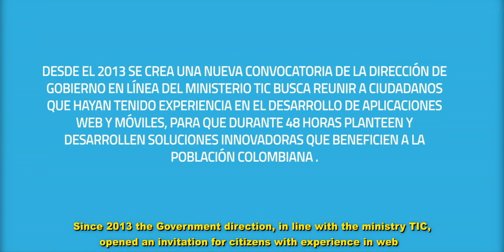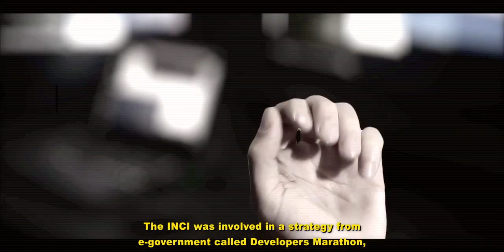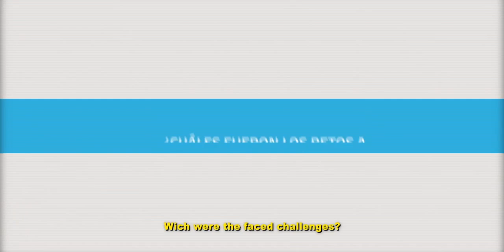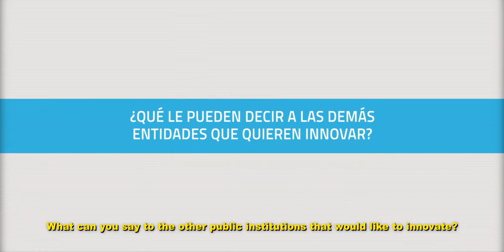Experiencia de Innovación | Vive Gobierno Móvil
Conoce más sobre esta experiencia en la biblioteca del Centro de Innovación en Gobierno Electrónico

Vive Gobierno Móvil es la iniciativa mediante la cual el Gobierno colombiano promueve el desarrollo de aplicaciones móviles a partir de datos abiertos entre jóvenes desarrolladores y emprendedores, resolviendo necesidades de los ciudadanos de una forma colaborativa.